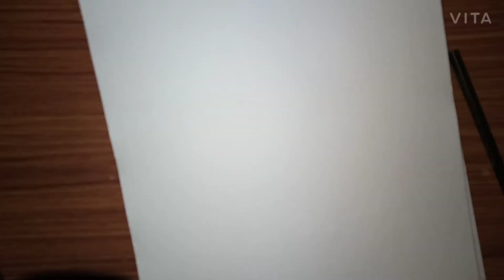outdoor photograph and drawing 😍😍